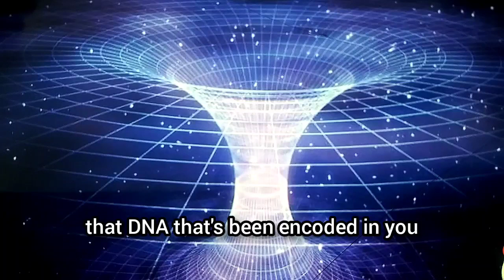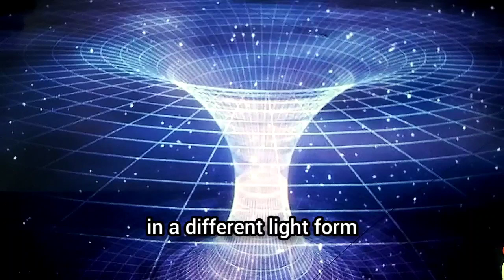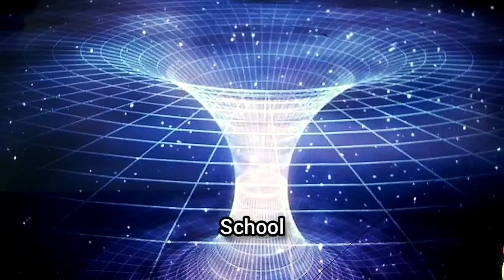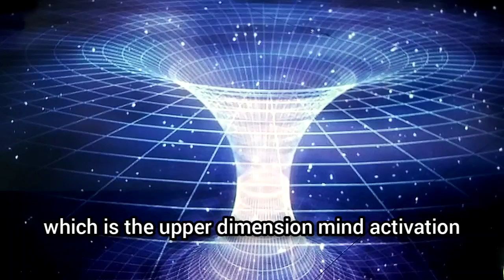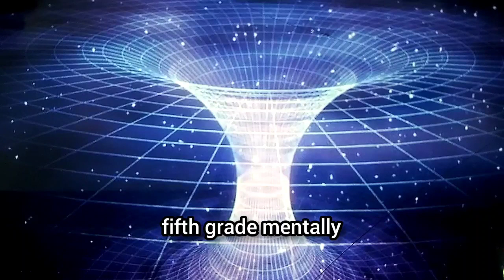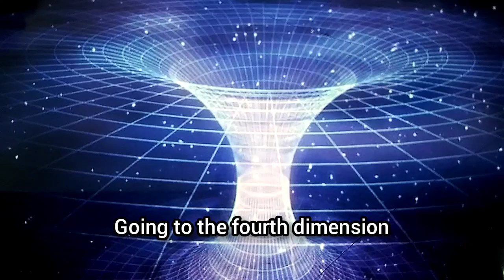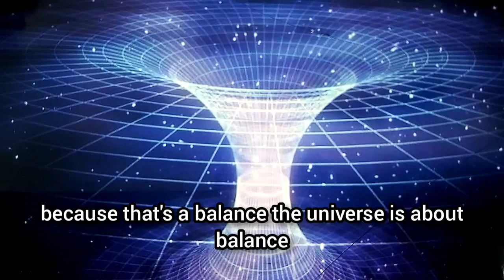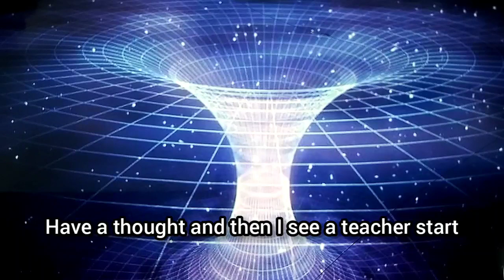The 9 Chakras And The Quantum Deflection ACTIVATIONIST [AF1]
(AHNUCLEAR)
[ Ahnuclear_ ]

[U.N.O.N.C] OUTREACH

[FUTURTARIANS 11:11]